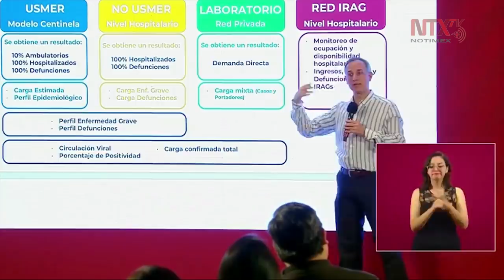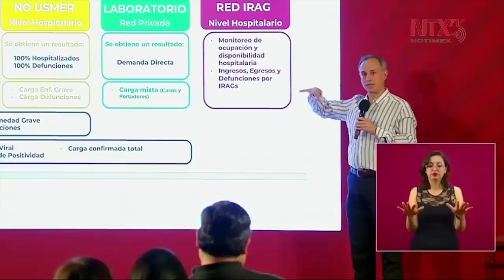A cada fase, cada método: López-Gatell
Hugo López-Gatell, subsecretario de la Salud, explicó las etapas de la epidemia y cuatro de los componentes fundamentales de la vigilancia del coronavirus que se usan para registrar los datos epidemiológicos.